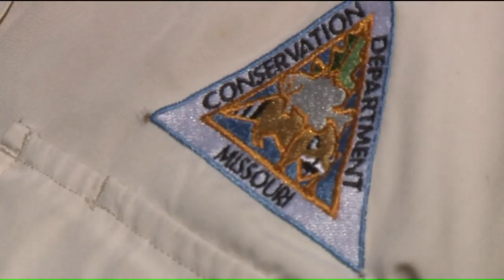Understanding the dangers posed by toxic algae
Missouri and Illinois state scientists said there are currently no reports of blue-green algae in the St. Louis metro area but they are monitoring the bacteria closely because conditions are right this time of year for the blooms to pop up anywhere.